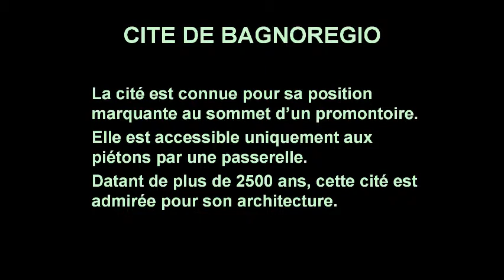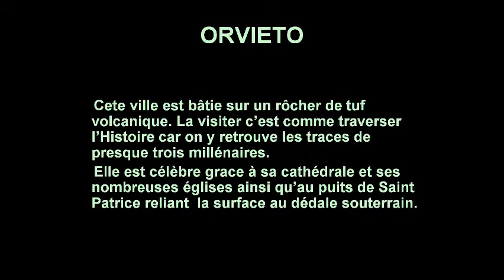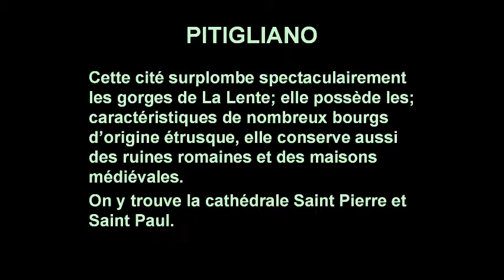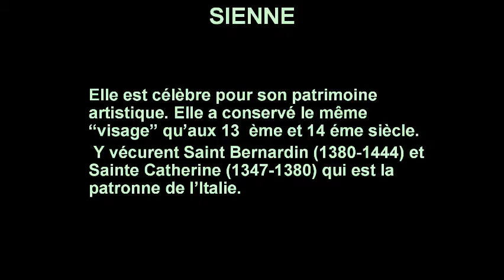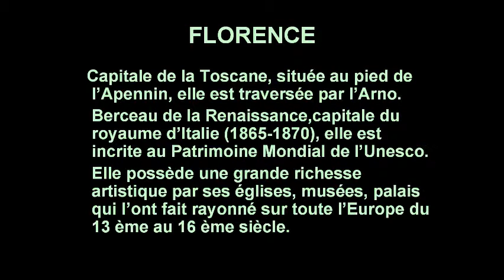La Toscane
CITE DE BAGNOREGIO

La cité est connue pour sa position marquante au sommet d’un promontoire.
Elle est accessible uniquement aux piétons par une passerelle.
Datant de plus de 2500 ans, cette cité est admirée pour son architecture

ORVIETO

Cette ville est bâtie sur un rôcher de tuf volcanique. La visiter c’est comme traverser l’Histoire car on y retrouve les traces de presque trois millénaires.
 Elle est célèbre grace à sa cathédrale et ses nombreuses églises ainsi qu’au puits de Saint Patrice reliant  la surface au dédale souterrain

PITIGLIANO

Cette cité surplombe spectaculairement les gorges de La Lente; elle possède les; caractéristiques de nombreux bourgs d’origine étrusque, elle conserve aussi des ruines romaines et des maisons médiévales.
On y trouve la cathédrale Saint Pierre et Saint Paul.

SIENNE

Elle est célèbre pour son patrimoine artistique. Elle a conservé le même “visage” qu’aux 13  ème et 14 éme siècle.
Y vécurent Saint Bernardin (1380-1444) et Sainte Catherine (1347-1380) qui est la patronne de l’Italie.

FLORENCE

Capitale de la Toscane, située au pied de l’Apennin, elle est traversée par l’Arno.
   Berceau de la Renaissance,capitale du royaume d’Italie (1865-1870), elle est incrite au Patrimoine Mondial de l’Unesco.

Elle possède une grande richesse artistique par ses églises, musées, palais qui l’ont fait rayonné sur toute l’Europe du 13 ème au 16 ème siècle.

PPS mis en Vidéo par Jean Marc Coquelle